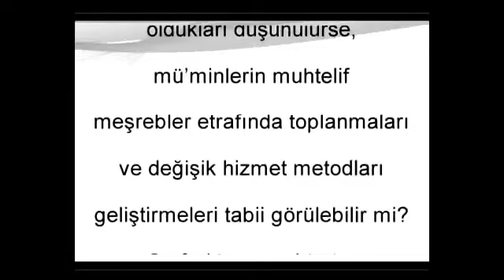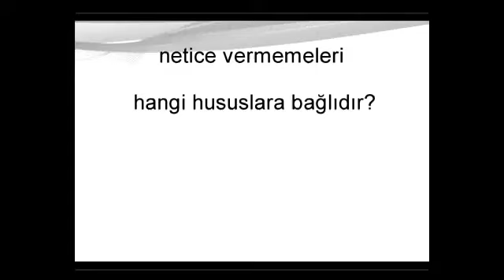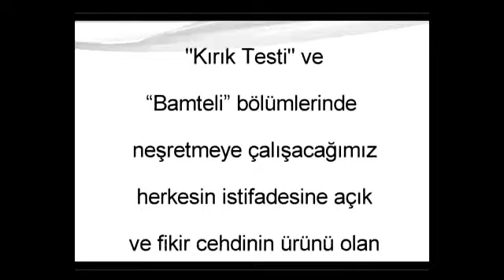Gruplar Arasında Vifak ve İttifak ya da Kardeşlik Muhasebesi